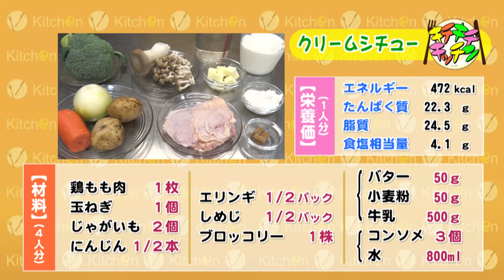クリームシチュー【キチキチキッチン】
手作りホワイトルーで仕上げる、定番のあったか＆ほっこりメニュー

※今回はホワイトルーを手作り！・・・といっても、材料はバター＋小麦粉＋牛乳。小麦粉をじっくり炒めて、牛乳でのばせばルーは完成。
「市販のルーだと、いつも余らせてしまう・・・」という方、一度挑戦してみては？

※実は市販のルーを使用した場合はトロミを引き出さなければならないため煮込み時間が必要だが、手作りルーはバターと牛乳が分離してしまうので煮込みすぎはＮＧ！
　具材はコンソメスープだけでしっかり煮込んでおき、ホワイトルーを混ぜてからは温まる程度に加熱すればＯＫ。意外にお手軽なのに、手が込んでいるように思わせちゃう、定番あったかメニュー♪

三重テレビ『Mieライブ』内の料理コーナー「キチキチキッチン」三重調理専門学校の講師陣が「明日作りたくなるレシピ」を紹介！